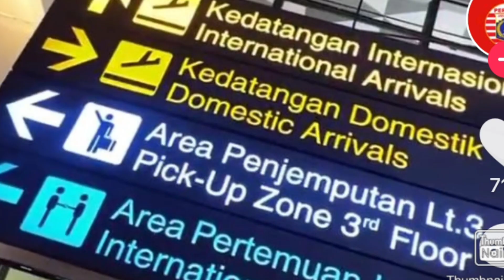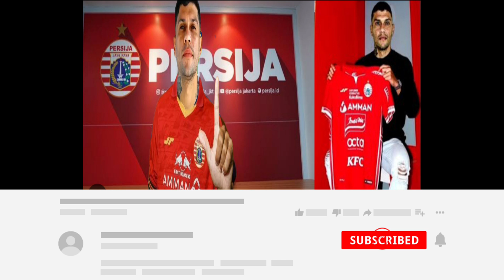Berita Persija 🔥 Resmi Kejutan😱 Persija Borong 3 Pemain❤️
borong 3 pemain, resmi Persija Jakarta Umumkan Rekrutan Pemain Baru Musim 2023.

Hello Jak Mania

Fokus Channel Youtube Gw, Selalu  Update Tentang Berita Persija Terbaru !!!
So, Yang Tidak mau Ketingalan Berita Viral Football02, Subsribe Aja Ya Ke Channel Ini Secara Gratis Bosku Terima Kasih 😂👍

✔ Subsrcibe